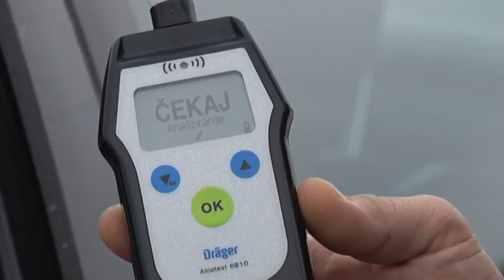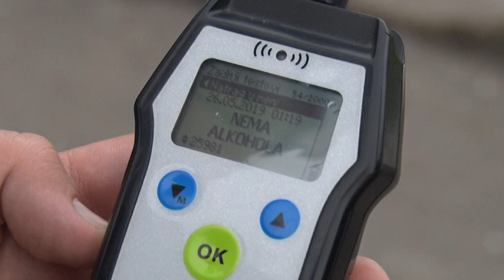Kontrola policije tokom maturske večeri